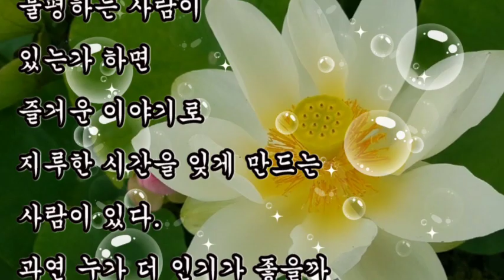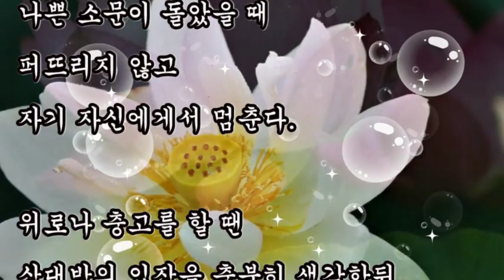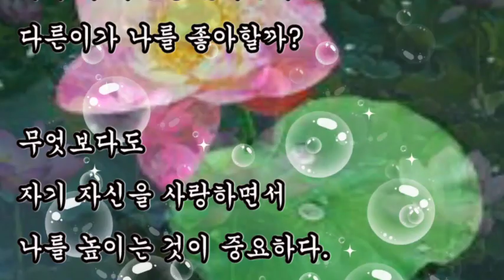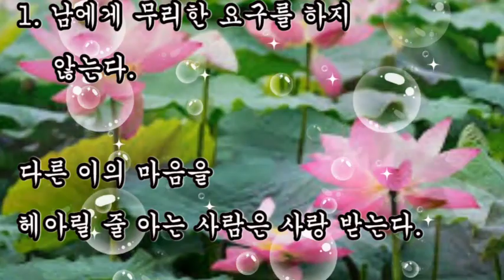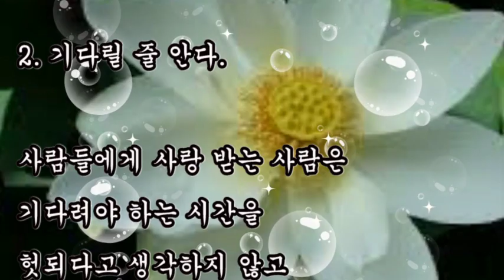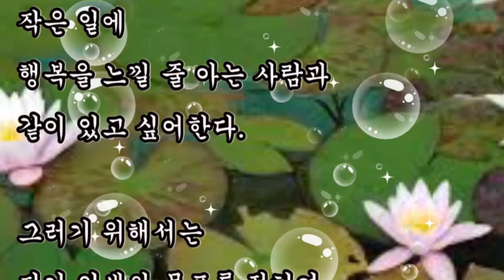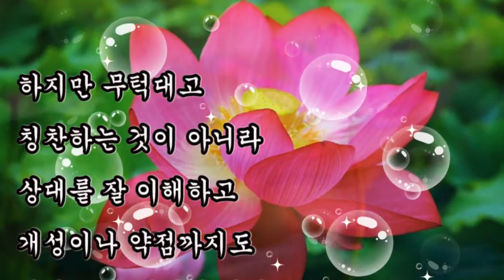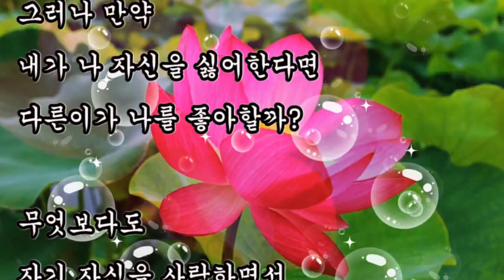좋은글, + 사랑 받는 사람들의 공통점, 무엇보다도 자기 자신을 사랑하면서 나를 높이는 것이 중요하다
좋은글,
사랑 받는 사람들의 공통점,
무엇보다도 자기 자신을 사랑하면서 나를 높이는 것이 중요하다

+ 사랑 받는 사람들의 공통점 / 좋은글

1. 남에게 무리한 요구를 하지 않는다.
2. 기다릴 줄 안다.
3. 혼자서도 즐길 줄 안다.
4. 의지가 된다.
5. 다른 사람을 높여준다.